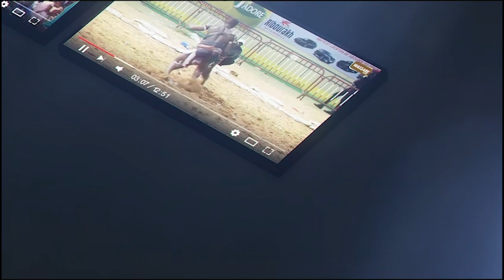Baye Mandione Jr très en forme prévient Boy Diakhao de Thiés ''Dinako duma daane ko...''